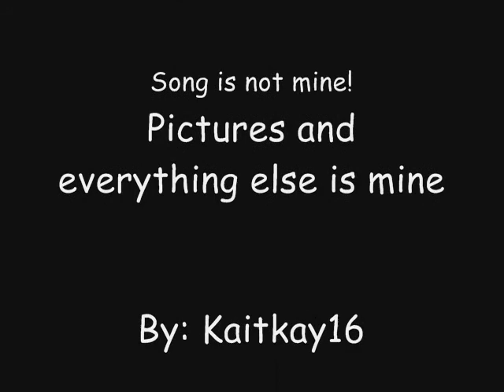Bunnies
A Video of pics. of my rabbits. SONG IS NOT MINE!!!